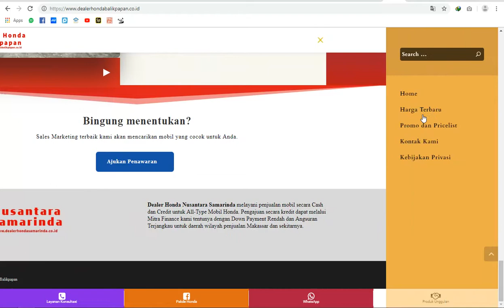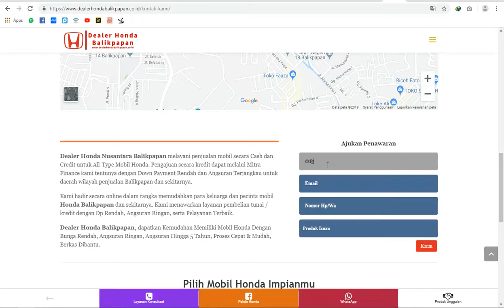Dealer Honda Balikpapan Web Design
Bukan Sekedar Membuat, Kami Merawat Website Anda
Murah, Cepat, Profesional & Satu-Satunya di Indonesia Yang Berani Menerapkan “Website Selesai Baru Dibayar”

Jasa Pembuatan Website sekaligus dengan pengelolaan dengan harga yang hemat untuk Anda. Sangat cocok bagi perusahaan, sekolah, instansi, organisasi, dan usaha kecil menengah.

Dengan tekhnologi website yang mobile friendly yang akan menyesuaikan tampilan sesuai perangkat yang Anda gunakan. Ditambah lagi dengan dukungan server terbaik dan juga tim teknis yang handal siap untuk menjaga keamanan serta pengelolaan website Anda.

Untuk sukses, Anda perlu fokus pada bisnis inti Anda. Percayakan kami untuk mengembangkan dan mengelola website perusahaan Anda.

Murah, Cepat, Profesional
Desain website profesional dan Mobile friendly
Optimasi SEO Website hingga Berorientasi penjualan
Layanan Konsultasi Gratis dan Pengelolaan website 1 tahun penuh
Server Uptime 99.9% dengan Bandwidth Unlimited.
Bukan asal jadi, tapi kami merawat website Anda

More Info Hp/Wa 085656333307 atau 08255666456